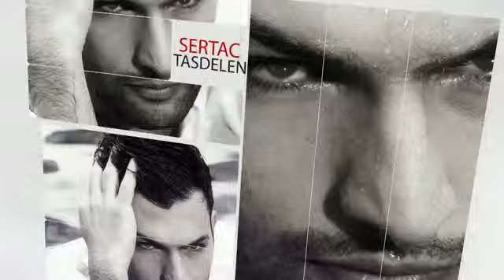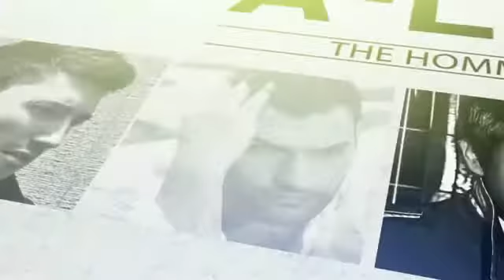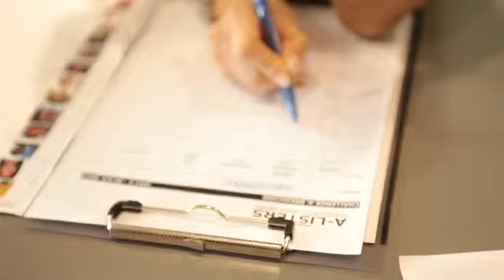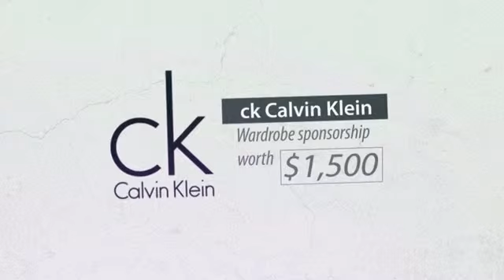August Man A Lister 2012 The Homme Improvement Retreat - Webisode 7